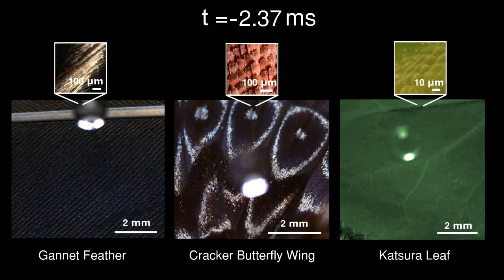How a raindrop gets shattered on biological surfaces 1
Impact of a water drop of 1.7 mm in radius on biological surfaces (feather, butterfly wing, plant leaf)